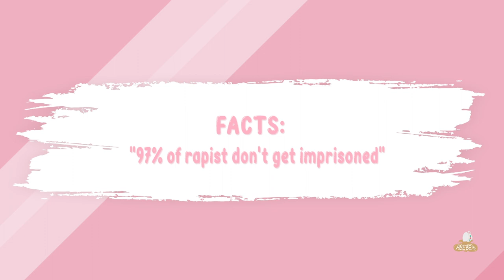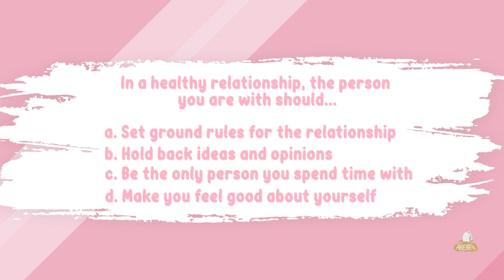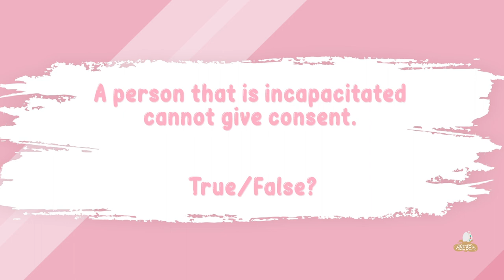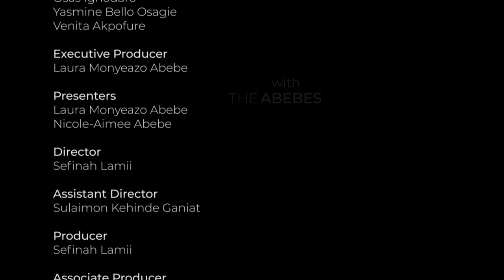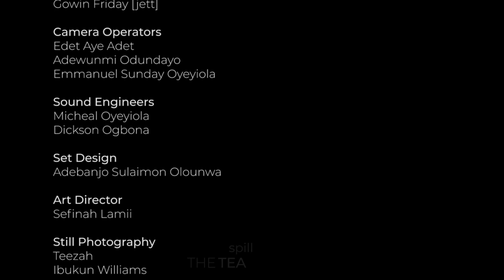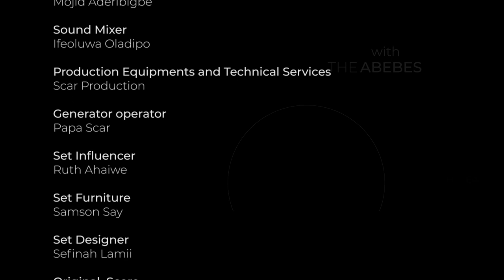EPISODE 12 CONSENT & WHEN NO MEANS NO WITH SANDRA EZEKWESILI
This week on @Spilltheteawiththeabebes we discuss a much debated topic ‘CONSENT AND WHEN NO MEANS NO!’

Our final guest of the season is Journalist and Media personality; Sandra Ezekwesili(@sezekwesili) and she explains what consent is, who can give consent, how important it is to seek consent etc.

The episode is my personal favorite from the season as we discuss an issue which many of us have had to deal with, either directly or indirectly.

A much needed conversation!

YouTube - Spill the Tea with the Abebes

Facebook - Spill the Tea with the Abebes

We are also on all audio podcast platforms.

Nicole & Moët Abebe